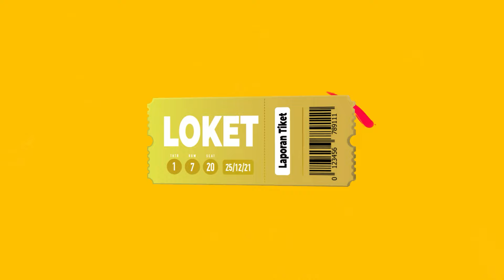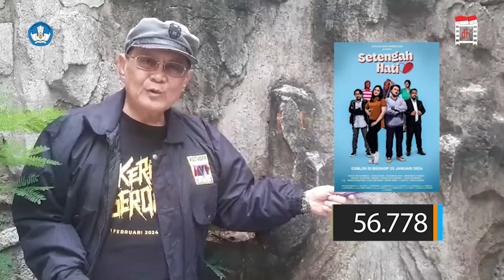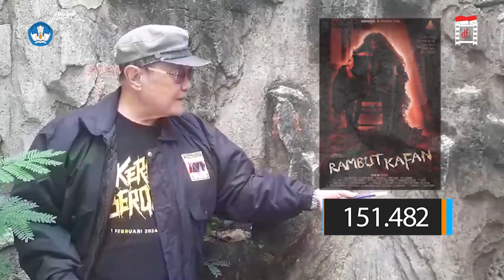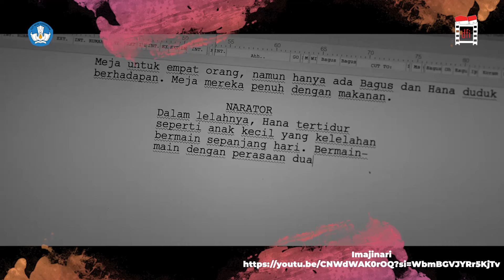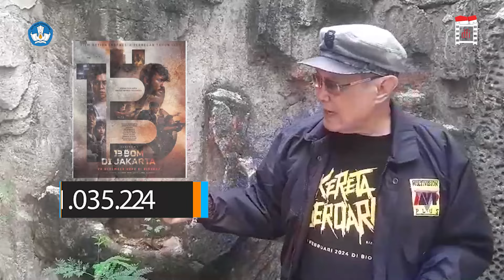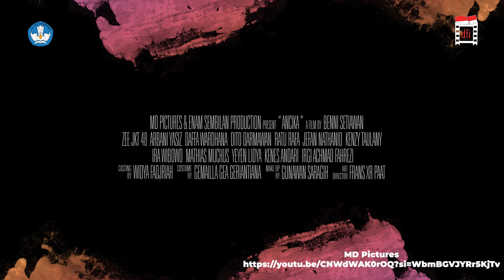LOKeT-Laporan TiKeT Angka Penonton Hari Pertama Eds Jumat 2-2-2024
Mencengangkan & Bikin Takjub...!